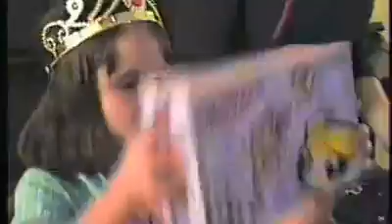Maddison's 7th Birthday Hat Party July 2001 Part 4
Maddie gets wilder with each present she opens. Oh my! So many, many gifts! We sing Happy Birthday to Maddie at the end and she blows out her candles. In this video Maddison, Haley, Chase, Lynette, Wayne, Amber, Judy, Rich, David, Mindy.